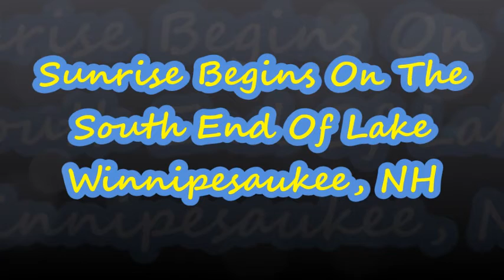Lake Winnipesaukee, NH 8/23/16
I was driving to a hike in the lakes region of NH, and saw this while crossing over a bridge. I just had to show you guys.